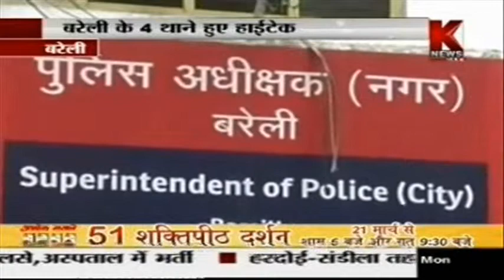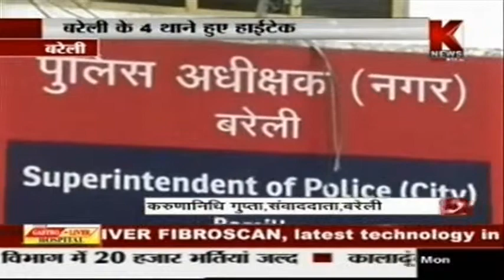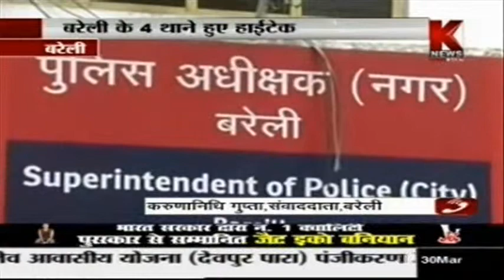Bareily Police Station Connected From Internet